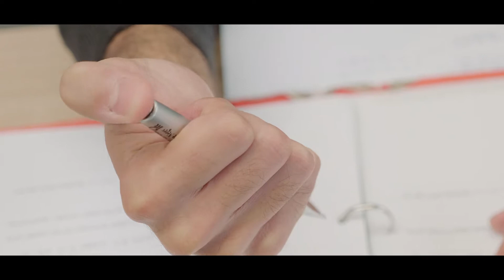BGU_Rosh Hasana_2018